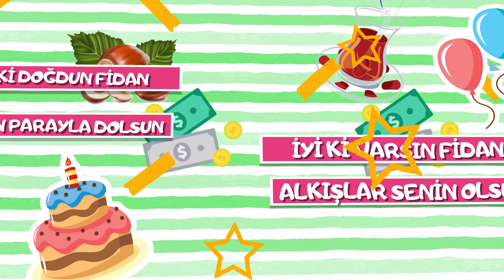İyi ki doğdun FİDAN | Karadeniz Versiyon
Söz: Emrullah Gül, Volkan Koşar
Aranjör: Hakan Demir
Stüdyo: İmera Sanat, United Media
Yapım: Sinan Erkmen -  Emrullah Gül

karadeniz versiyon,
karadeniz şarkıları,
doğum günü,
doğum günü karadeniz,
iyi ki doğdun fidan,
mutlu yıllar fidan,
doğum günü fidan